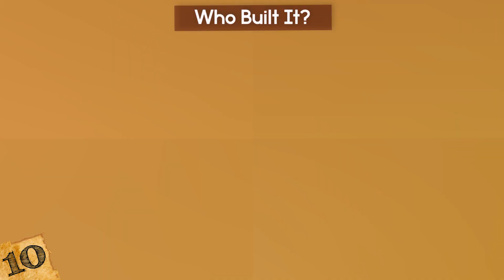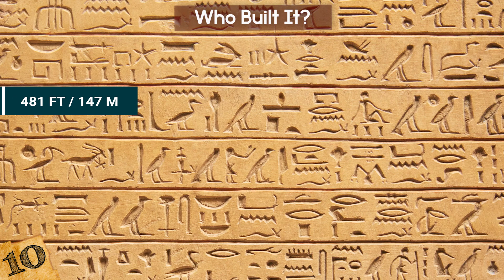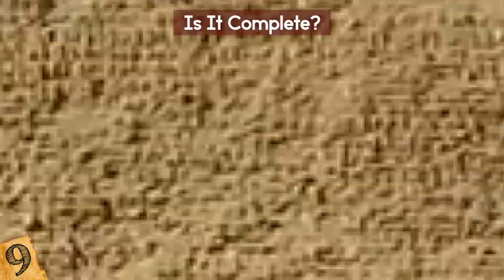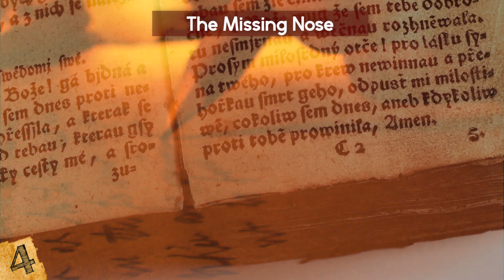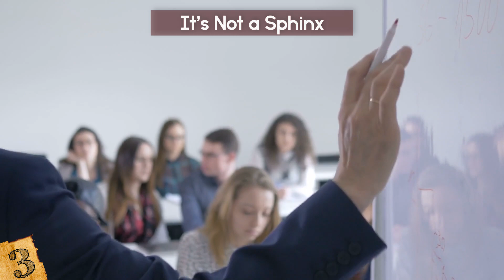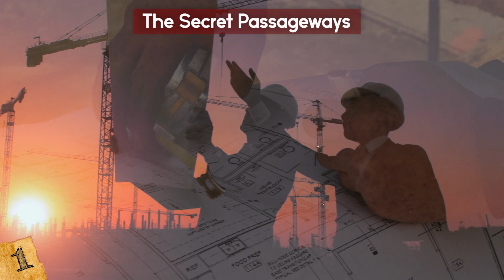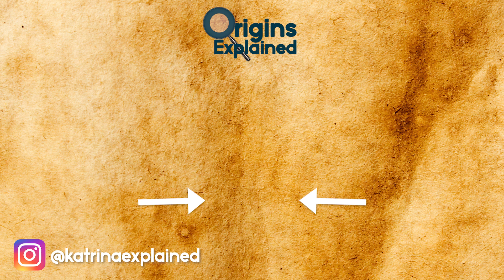Biggest UNSOLVED Mysteries Surrounding The Sphinx!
Check out the Biggest UNSOLVED Mysteries Surrounding The Sphinx! From unexplained facts like the missing nose to other bizarre egyptian discoveries, this top 10 list of mysterious facts about the sphinx will amaze you!

10. Who Built It?
For being one of the oldest monuments in the world, the Sphinx is still full of riddles. With such uncertainty about its age and purpose, there’s still a great deal of debate about who exactly was responsible for the original construction of the Great Sphinx. For thousands of years much of the Sphinx lay buried underneath the sand, with just the head sticking out.

9. Is it complete?
The Great Sphinx is 240 feet long from paw to tail, 66.31 feet tall, and 62 feet wide and was carved from a single mass of limestone. but is it actually complete? Discoveries found in the area around the structure imply that its builders left in a hurry, and may have had much grander plans for it.

8. The Sphinx Temples
The Sphinx has two temples associated with it, one that's directly in front of it that has been traced back to the Old Kingdom of ancient Egypt, and one that's to the northeast of the structure that is linked with the New Kingdom. The Old Kingdom temple was built from the same limestone blocks as the Sphinx itself, which many people think suggests the entire complex, including the valley temple of Khafre, was built at the same time.

7. Who Does It Depict?
While the structure itself is commonly referred to as a sphinx, the face is thought to be a representation of an actual person, but their identity is not known for sure. Most Egyptologists think it’s the face of Khafre, the pharaoh I already mentioned. There are, though, no inscriptions to confirm this, nor is there any record of its construction…

6. The Beard
You may be surprised to hear that The Sphinx once had a beard! Due to erosion, it eventually had to be removed. The remains of this beard can be seen in the British Museum and the Museum of Antiquities in Cairo, but there are some that believe it wasn't an original feature of the statue.

5. When Was It Built?
Even though it seems as if the Sphinx was built at a similar time to the surrounding structures, there’s still great debate about its origins. One of the strangest pieces of evidence that’s raised questions is the way that the stone on the Sphinx has signs of erosion that appears to have been caused by water, as opposed to wind and sand. This is unique to the Sphinx, and not seen on any other structures on the plateau.

4. The Missing Nose
When you look at the Sphinx, there’s one feature that stands out the most… its missing nose. There have been a number of theories about what happened, and you’ve probably heard the story that it was destroyed by a cannonball fired by one of Napoleon’s soldiers. The problem is, there are a series of sketches of the Sphinx that were made before the time of Napoleon, and these too show the statue without a nose, so the popular legend is disproven.

3. It’s not a Sphinx
Even though we refer to the Great Sphinx of Giza as being a Sphinx, that’s not entirely correct. It’s actually only relatively recently it has been known by this name. It used to be called the ‘statue of the very great Khepri’ by ancient Egyptians and, later on, the ‘Horem-Akhet’, which means the ‘Horus of the Horizon’. Medieval Egyptians called it various names including ‘balhib’ and ‘bilhaw’… which leaves an important question… what exactly is it?

2. Astronomical Purposes
As with many ancient monuments, there are suspicions that the Great Sphinx was built for purposes beyond simply as a work of art, and there are many who think it actually has astronomical uses.

1. The Secret Passageways
There have been, for a long time, stories and legends that there are secret passageways underneath and inside the Great Sphinx. Scans of the region have found anomalies that could be tunnels or natural phenomena, and in 1995, workers renovating a nearby parking garage found a network of tunnels that led further underground towards the direction of the Sphinx.